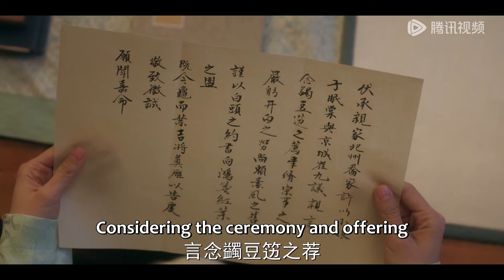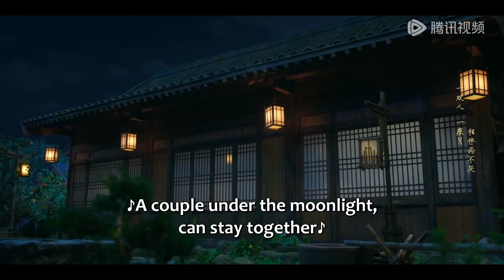EP13 Clip | 崔行舟含泪吻别柳眠棠，留下放妻书奔赴战场！【柳舟记 Are You The One】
讲述了处心积虑的腹黑王爷崔行舟和聪明狡黠女寨主柳眠棠“猫鼠斗爱”的故事。担纲剿灭仰山山患重任的崔行舟阴差阳错救下了从未谋面却实为劲敌的柳眠棠，并误以为其是仰山头领的宠妾。重伤苏醒后失去部分记忆的柳眠棠把崔行舟错认为“夫君”崔九，崔行舟将计就计化身郁郁不得志的落魄商户崔九，与她假扮夫妻。谁料虽因失忆为内妇，柳眠棠却凭借过人的胆识和才智开了一家瓷器店，生意甚是红火，崔行舟因其经商能力对她刮目相看，日渐生情。与此同时柳眠棠慢慢发现崔九可能身上藏着不为人知的秘密，在“骗局”拆穿的情感危机后，二人最终坦诚相待，互许终身。
☞主演：张晚意 王楚然